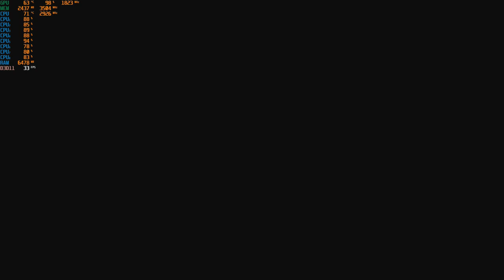Need for Speed: Heat - With The GTX 1050 TI at 1080p + The Intel I7 860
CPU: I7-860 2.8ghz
GPU: Zotac GTX 1050 TI
Psu: APEVIA ATX-BT550W (550w)
Ram: 10gb ddr3 1333mhz